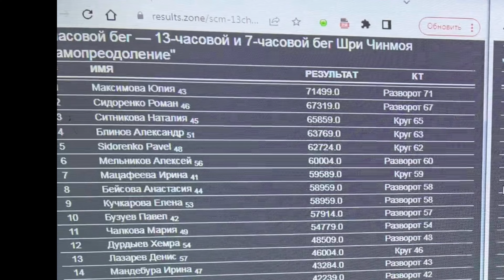Самопреодоление. Семичасовой бег. Третье место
Самопреодоление. Семичасовой бег. Стартанули в 15:00, финиш в 22:00. Паралелльно бегали участники 13-и часового забега. Они стартовали в 09:00.
+24 с жарковато для меня. Раньше старт проводился с 00:00 до семи утра. Теперь вот не разрешили.
После травмы искривления тазобедренного, случившейся в конце 2020 года, до сих пор восстанавливаюсь. Вполне понимаю, что на результат сейчас бегать нельзя, да и не смогу. Поэтому раскладываюсь, чтобы как можно больше кайфануть.
Первые 25 км бежал по 05:15, лидировал. Осознавал что спина забьётся часа через три четыре и придётся снижать скорость, лежать на травке чтобы квадратные мышцы расслабились. Выходит, чуть раньше запланированного пришлось отдыхать. В общем, погулял на третье место🔥🦾🦿 62 км для меня слабый результат, так как до травмы за 6 часов - 63 км пробегал, но учитывая текущее состояние - доволен. Бегаю без болей, пару часов могу вообще очень быстро жарить(в этом году пока половинку на  скорость не бегал ещё).
А так что сказать…
Классная организация, новые знакомства, старые друзья🔥